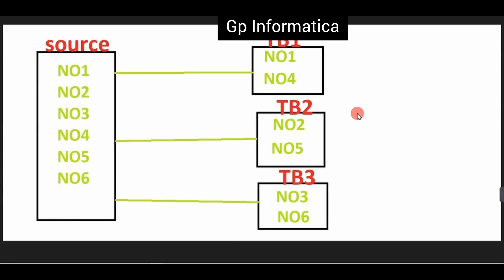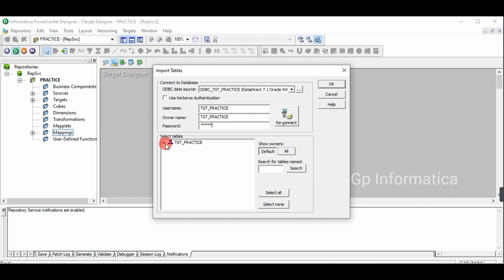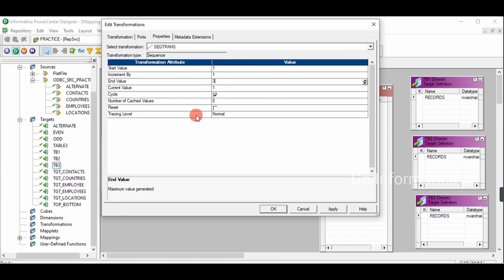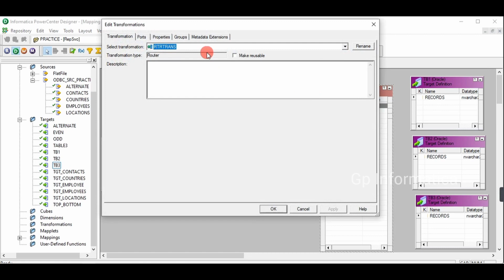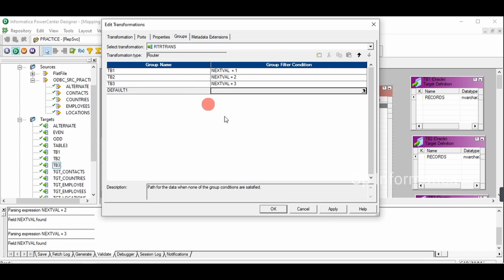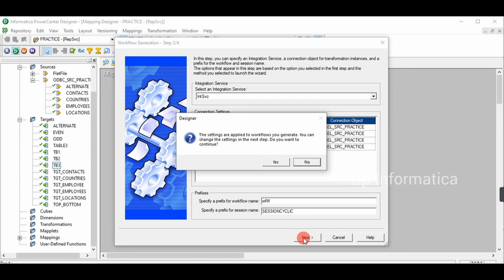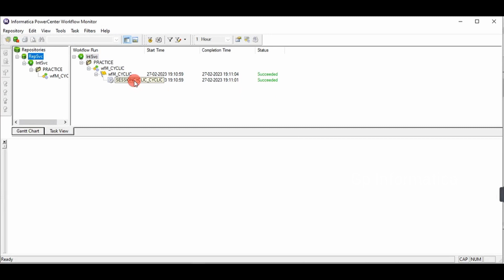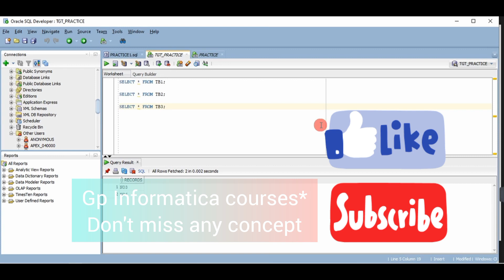How to send data One after another to "Three Target tables" in cyclic order? GP INFORMATICA TELUGU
How to send data one after another to three tables in cyclic order?

don't miss any classes and interview questions from this channel
gp informatica courses
Informatica powercenter complete course with oracle database concepts and unix commands.

(or)
How lo load even record to one target table odd records to another target table
(or)
2nd record to 2nd target table 3rd record to 1st target table 4th record to 2nd target table

cyclic redundancy check,how to deal with errors in power query (2 ways),how to schedule task in python,how to find generating element in a group,generator in cyclic group,cyclic redundancy check data error,cyclic code,fundamental theorem of cyclic groups in hindi,minecraft how to enchant,cyclic redundancy check in computer networks in english,minecraft how to use an anvil,cyclic group in discrete mathematics,how to schedule python script in windows task scheduler,how to load every 4th record into target table in informatica,informatica,how to load every 4th record into target table,how to load every 4th record in informatica,how to load top 5 records in informatica,except first and last recors laoding into target in informatica,first and last record in sql,how to create target flat file in informatica,find first record and last in single query sql,informatica scenarios,odd records into other target in informatica,gpinfa,informatica telugu